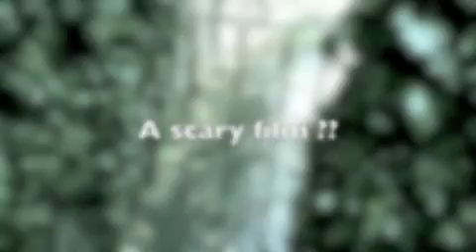The Chronicles of Panda - Blair Witch Project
Panda and Bunny pay homage in their own way to the classic horror the Blair Witch Project.  It originally have The Cure's "A Forest" as the soundtrack but was banned so we had to use "Battle of the Somme" instead.  Go to our Facebook page for the original version.